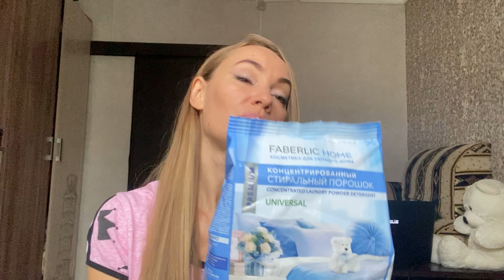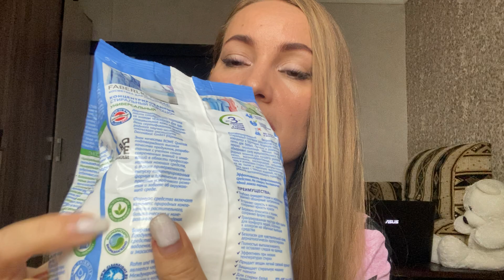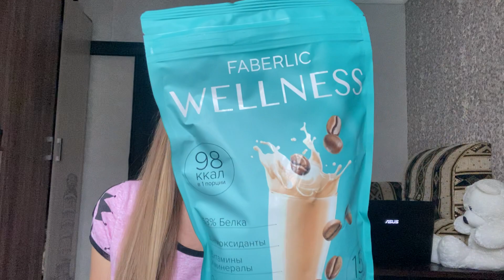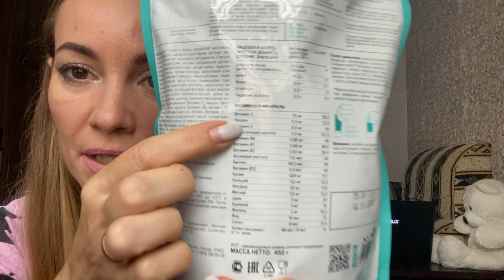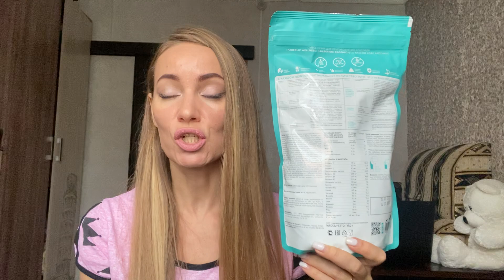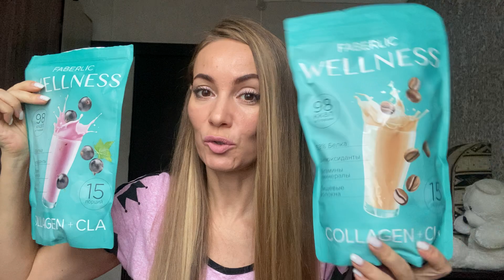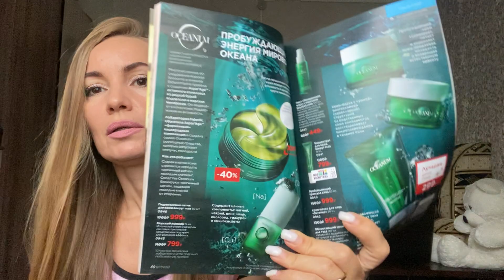Заказ Фаберлик 💝 ЮБИЛЕЙ FABERLIC 25 лет 💟 ХИТЫ ПРОДАЖ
✔Зарегистрироваться в фаберлик можно по ссылке:
Парфюмерная вода для женщин Pour Toujours, 50 мл
арт.3320

Моделирующая тушь для ресниц «Главная роль»
Любая тушь Glam Team (50201, 50202) всего за 299 руб. при покупке по каталогу на сумму от 499 руб.
арт.50202

Скраб для тела «Малиновый мильфей» Beauty Cafe
арт.1913

Крем Blur Beautylab
Поздравляем! Вы выиграли любое средство для ухода за кожей из каталога № 16/2022 со скидкой 55%
арт.1049

Сухой шампунь для волос Volume & Style
арт.2702